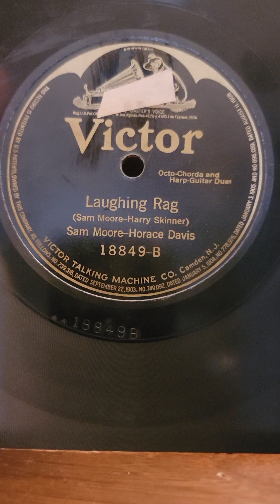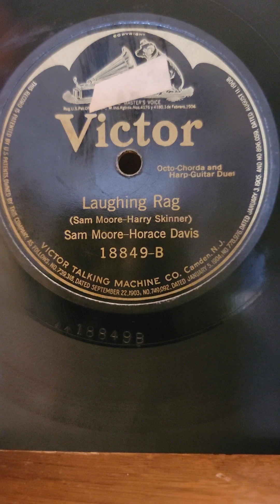Laughing Rag - Sam Moore & Horace Davis Victor Records #18849 1921